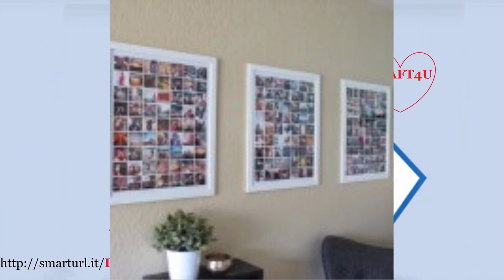How to design Rugs stylish for your Home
Hi guys ,in this video I have tried to show how you can make yr own carpets at home in two ways...Check them out and let me know in the comment section what  do you think... please subscribe also share, like, for more vi